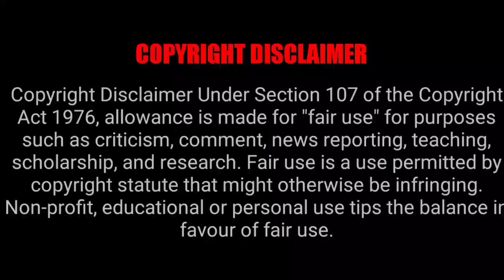Spider-Man vs Electro First Fight Scene Reaction Mashup In The Amazing Spider-Man 2 (2014)